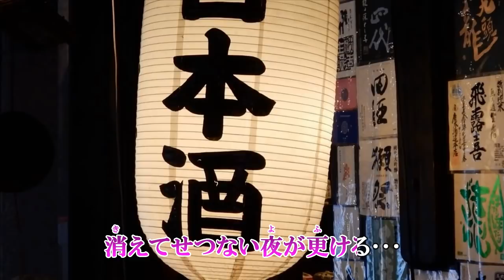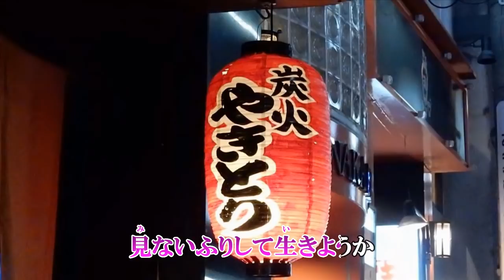「かたおもい」天童よしみ カバー 2019年1月9日発売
作詞：水木れいじ　作曲：水森英夫　編曲：伊戸のりお

「一番星」のカップリング曲です。

収録内容
1.一番星　作詞：水木れいじ　作曲：水森英夫　編曲：伊戸のりお
2.かたおもい　　作詞：水木れいじ　作曲：水森英夫　編曲：伊戸のりお
3.一番星　メロ入りカラオケ
4.かたおもい　オリジナル・カラオケ